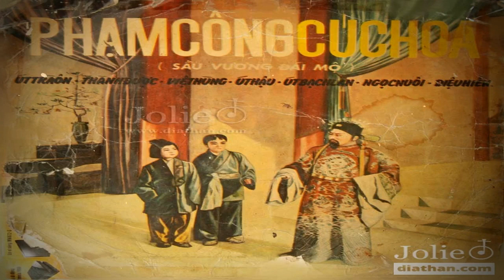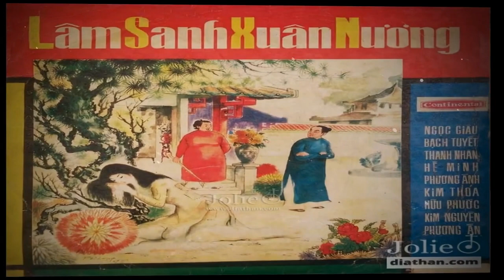[TRUYỆN KỂ DÂN GIAN] Út Trà Ôn; Thành Được; Út Bạch Lan; Ngọc Giàu; Bạch Tuyết;...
00:00:00 1. Phạm Công Cúc Hoa - Út Trà Ôn; Thành Được; Việt Hùng; Út Hậu; Út Bạch Lan...
00:23:50 2. Thoại Khanh Châu Tuấn - Tấn Tài; Ngọc Giàu; Phượng Liên; Phi Hùng;...
00:54:48 3. Lâm Sanh Xuân Nương - Ngọc Giàu; Bạch Tuyết; Thanh Nhàn;...
01:32:06 4. Khối Tình Trương Chi - Hữu Phước; Ngọc Hương; Ba Vân; Xuân Phát;...

*Tất cả các video upload lên kênh được sưu tầm từ Internet mang tính giữ gìn, bảo tồn và chia sẻ với quý khán giả mộ điệu bộ môn nghệ thuật Cải Lương Ca Cổ. Tuy nhiên rất có thể quý vị là những người chủ tác phẩm đó và nếu không muốn nó xuất hiện trên kênh, vui lòng để lại bình luận cho chúng tôi tại đây. Chúng tôi sẽ ngay lập tức xóa các video đó. Xin cảm ơn sự cộng tác của quý vị.

*Để cho quý khán giả mộ điệu có những phút giây thưởng thức hoàn toàn thư giãn và miễn phí, chúng tôi đã quyết định tắt toàn bộ quảng cáo trên kênh, đều đó đồng nghĩa với việc chúng tôi hoàn toàn không có doanh thu từ kênh này. Những quảng cáo bạn thấy (nếu có) đó là Youtube tự chèn vào theo điều khoản của Youtube, chúng tôi không được chi trả bất kì kinh phí nào.

*Kính mời quý khán giả mộ điệu thưởng thức thêm NHỮNG TUỒNG CẢI LƯƠNG NỔI TIẾNG KHÓ QUÊN thâu thanh trước năm 1975 tại đây

*Kính mời quý khán giả mộ điệu thưởng thức thêm TÂN CỔ NHỮNG GIỌNG CA VÀNG SON RỰC RỠ thâu thanh trước năm 1975 tại đây

*Kính mời quý khán giả mộ điệu thưởng thức thêm NHỮNG BÀI CA VỌNG CỔ + TÂN CỔ GIAO DUYÊN thâu thanh trước năm 1975 tại đây

*Kính mời quý khán giả mộ điệu thưởng thức thêm NHỮNG VIDEO CÓ NHIỀU LƯỢT XEM NHẤT TRÊN KÊNH tại đây